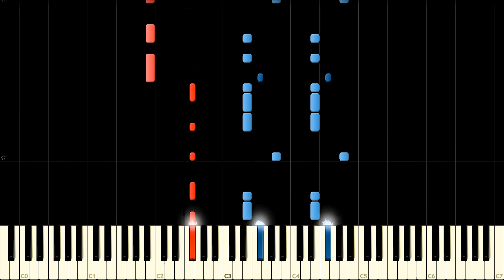Ayase - Cynical Night Plan (シニカルナイトプラン) - PIANO MIDI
Song by: Ayase